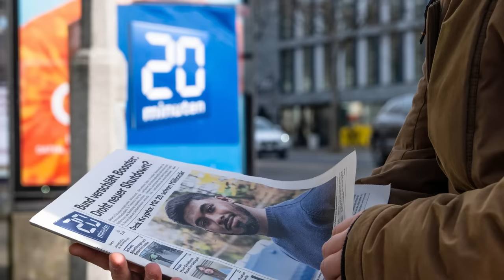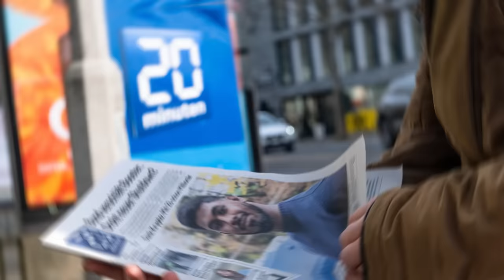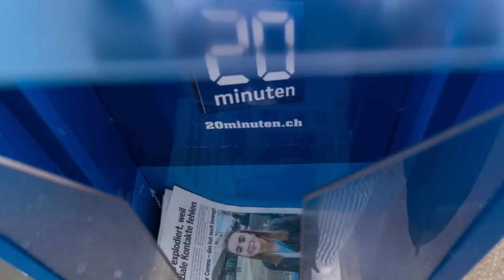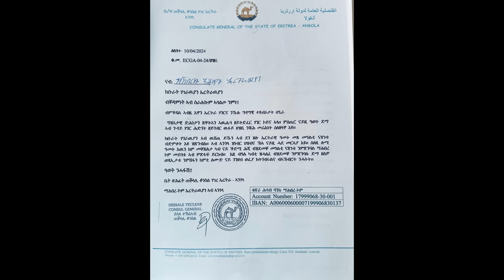Mestyat Betna | ቁጠዐ ኣምባሳደር ህግደፍ ኣብ ስዊዘርላንድ | ኣብ ኣንጎላ ቆንስል ገንዘብ ይሓትት